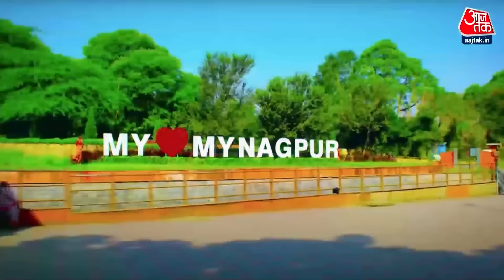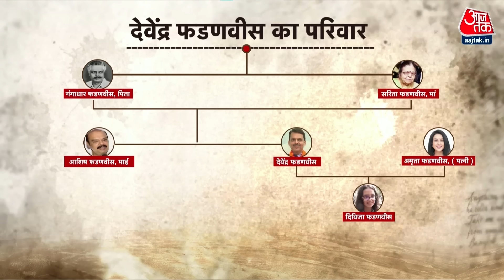Kahani 2.0: कैसे लिखी Devendra Fadnavis ने प्रचंड जीत की कहानी? | BJP | Maharashtra Politics | RSS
छले विधानसभा और लोकसभा चुनावों के अनुभव देवेंद्र फडणवीस के लिए भी काफी महंगे थे, सीएम पद की शपथ भी ली लेकिन सत्ता चली गई, फिर सरकार बनाई और डिप्टी सीएम के पद से संतोष करना पड़ा. इस दौरान कई कड़वे अनुभवों से भी गुजरना पड़ा लेकिन उनसे सीख लेकर उन्होंने महाराष्ट्र विधानसभा चुनाव में महायुति की जीत का नया इतिहास लिखा है.